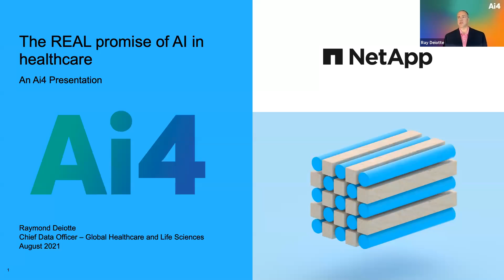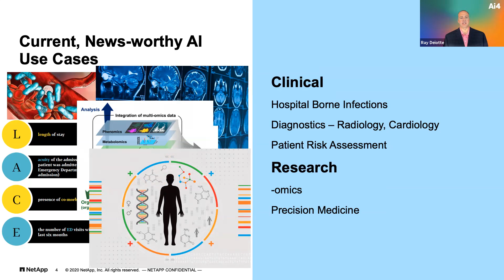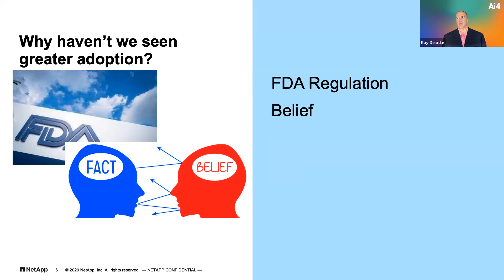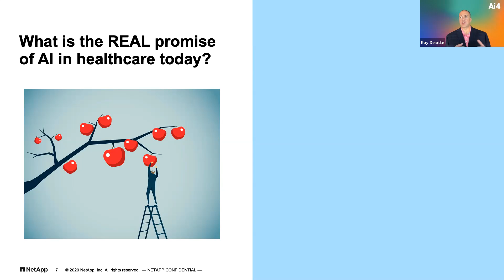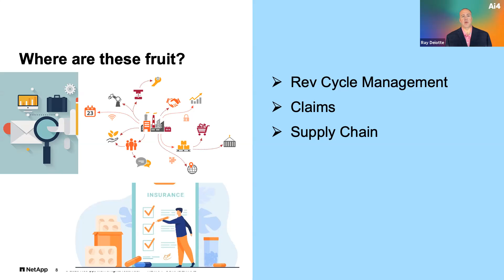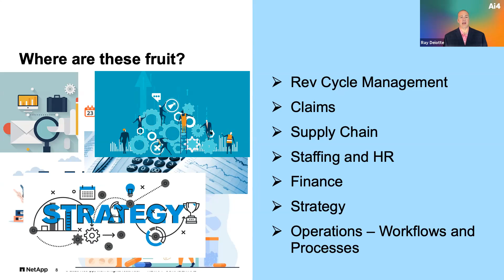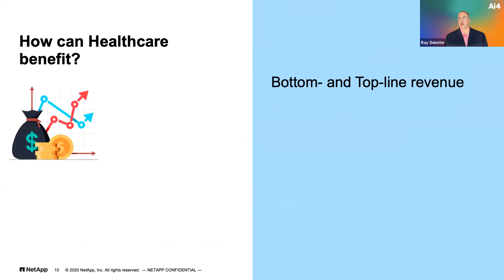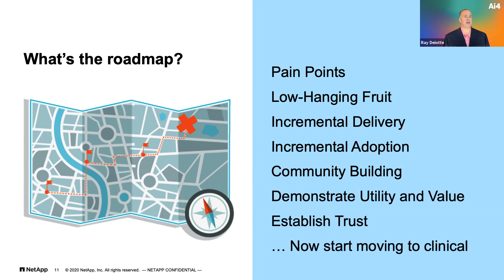The REAL Promise of AI in Healthcare with NetApp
Ray Deiotte, Chief Data Officer, Global Healthcare and Life Sciences, NetApp

While there is great promise for AI in healthcare the current focus on clinical use cases has numerous roadblocks that will continue to prevent widespread adoption of AI in healthcare.  From FDA approval to clinician adoption and skepticism, there is a long road ahead of clinical AI.  However, AI and all its subclasses can and will find purchase in healthcare when looking at the administrative side of the business.  Proving AI efficacy and utility on the operations of healthcare organizations is where the REAL promise of AI in healthcare lies today.  Tomorrow that will change, but today AI can help transform the way hospitals are run, without ever touching a patient.